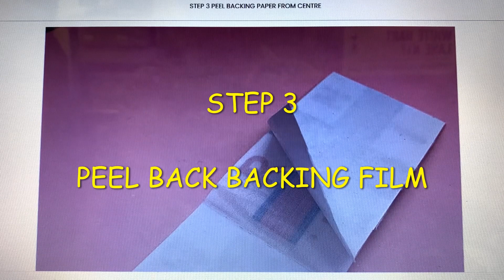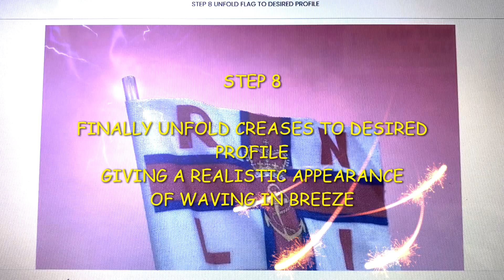MODEL FLAGS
SCALE MODEL FLAGS
Various Styles and Sizes Available  ( Custom flags also available on request )

Material:    Very fine100% cotton

Each flag is double printed and comes with high strength self adhesive tissue for bonding

All flags a pre cut so no trimming is required

To install simply remove backing film and wrap around flag staff or rigging cord,      Once bonded flags can be shaped to represent waving flag

CUSTOM FLAGS CAN ALSO BE SUPPLIED TO CUSTOMERS REQUIREMENTS